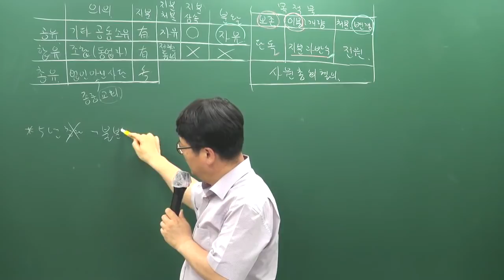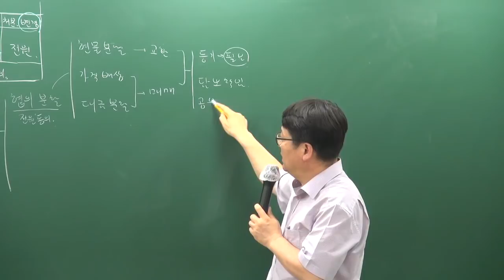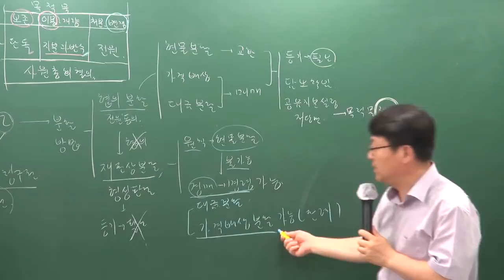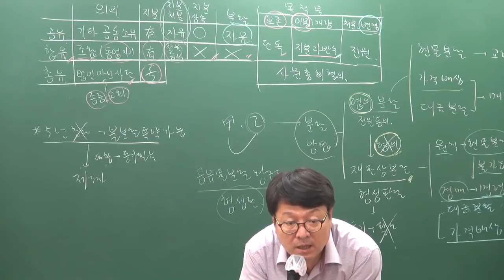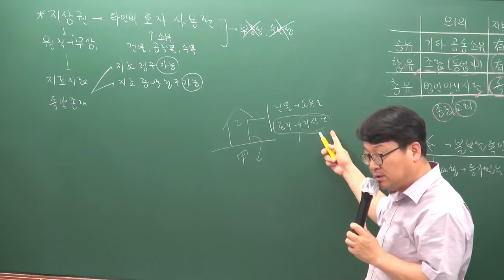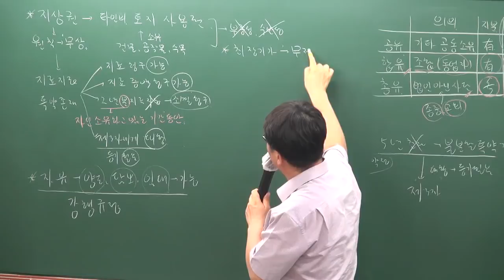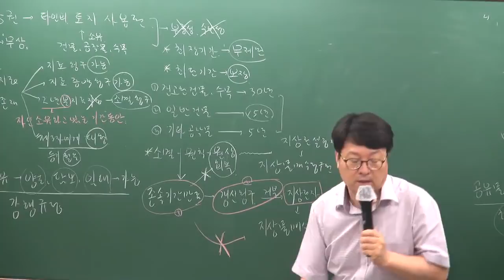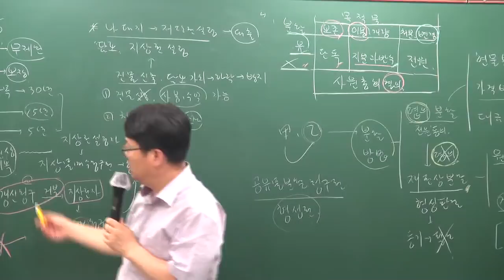[공전무] 2019년 공인중개사 민법및민사특별법 심화이론 6-17